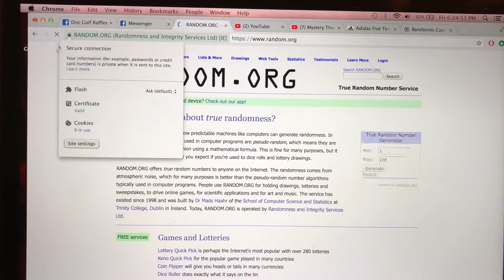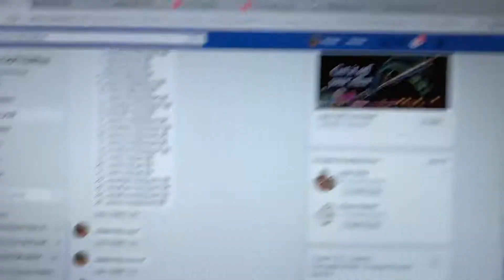Mystery Thwr Pkg #5